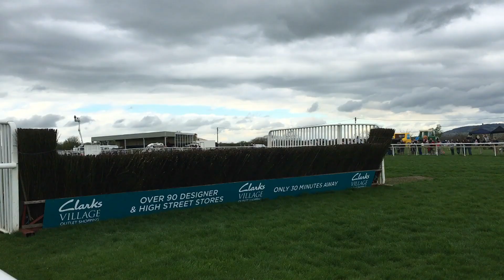UK Horse Racing Tips | Chelmsford & Chester | 6th May 2021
Five horse racing tips for Wednesday's action coming from the second day of the May Boodles Festival at Chester as well as evening all weather action at Chelmsford.

Let me know your best bets for the first day of Chester!

1.45 Chester - Copper Knight 11/2 (Loaders Extra) 0.5pt EW
2.15 Chester - Maximal 9/2 (Loaders Extra) 1pt Win
3.15 Chester - Morando 4/1 (Loaders NB) 1pt Win
6.20 Chelmsford - Ritchie Valens 7/1 (Loaders Longshot) 0.5pt EW 4 Places (SkyBet)
6.50 Chelmsford - Blow Your Horn 9/4 (Loaders NAP) 1pt Win

2021 Record

January: +£16.98
February: +£15.76
March: +£0.04
April: - £15.65